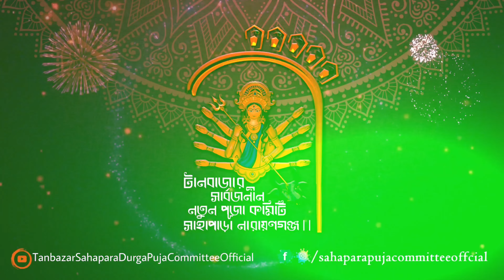Tanbazar Sahapara DurgaPuja Nabami Night (Part-2) Lighting Show 2023 | 20 years Celebrations | TSPC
It is our 20th Celebration of Annual Durga Puja. In this year, we decorated our full stage with Bongobazar Saree which represented our Bengali Culture.Andso we can help those businessmen who are the sufferers of Fire exploration. So People of all around the world, bless us from the core of your hurt so that we can complete 💯 years of celebrations. We cordially invite all Viewers to come to our 21th celebrations of DurgaPuja to celebrate along with us.

Lighting Management - Glow Lights & Effects

Please maintain copyright rules if anyone copy this video. Otherwise we will claim your video as a copyright.